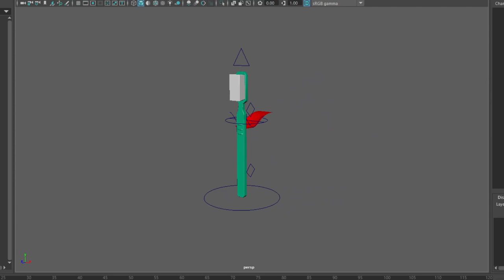Toothbrush Hero Rig Functionality Demonstration - Maya 2018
Testing different approaches to similar rigs. Need to fix a few things on the skinning of the bigger toothbrush.